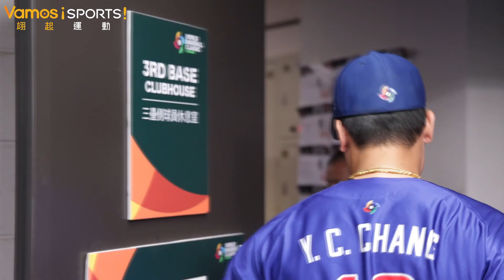2023WBC世界棒球經典賽》中華隊遭古巴淘汰 張育成哭慘淚崩｜彭政閔認證打擊實力｜感謝球迷讓他覺得不孤單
從二兵變成國防部長，張育成這次的經典賽之旅以淚水收場，四場比賽累積7支安打，2支全壘打包辦8分打點，打擊率4成38，暫居目前打擊排行榜第一位。

在美國職棒一個人打拚的孤獨，張育成回到台灣被滿場球迷感動，還帶動WBC各隊敬禮風潮，但他還是難掩遺憾。

結束本次WBC賽事，張育成要帶著隊友與球迷的力量，回到紅襪繼續為新的球季打拚。

影片下方有"超級感謝"如果你喜歡那支影片歡迎贊助我們
歡迎透過"超級感謝"抖內
感溫喔!